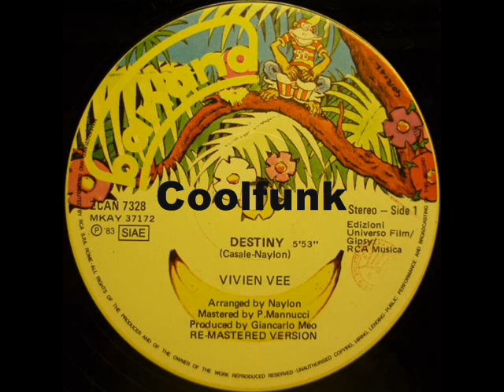Vivien Vee - Destiny (12" Italo-Disco-Funk 1983)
Italo-Disco-Funk

Destiny (12" Italo-Disco-Funk 1983)